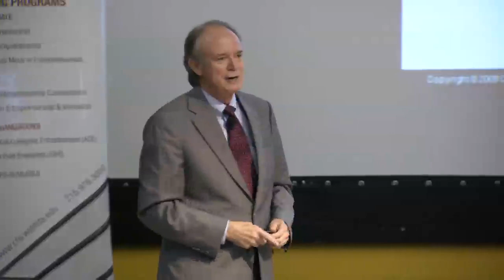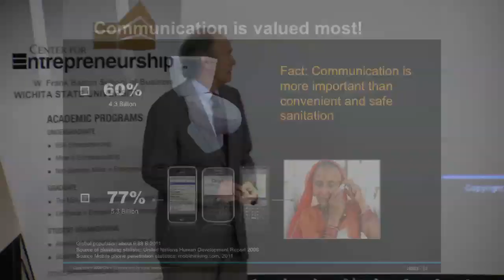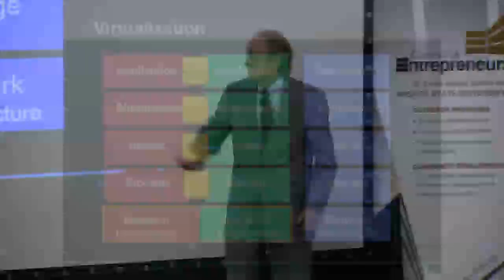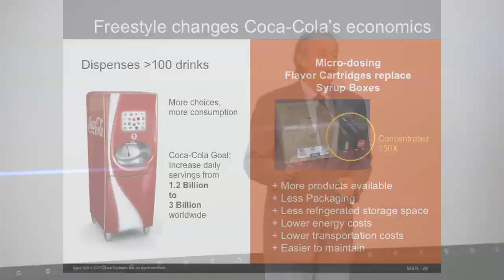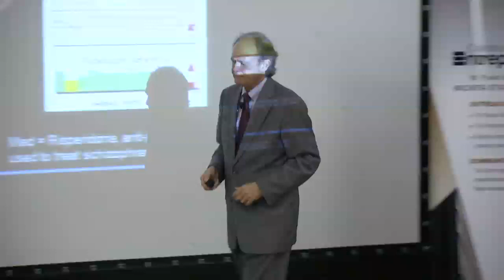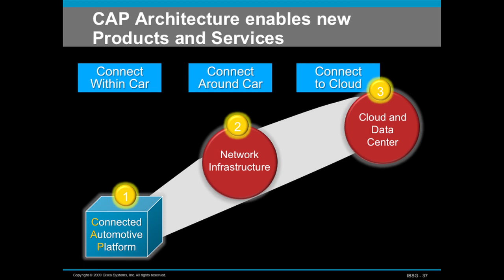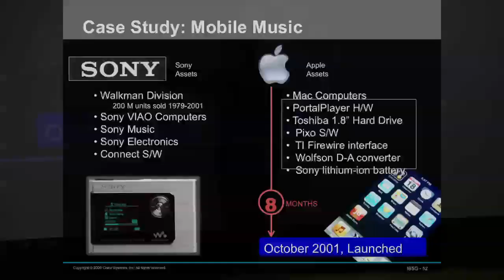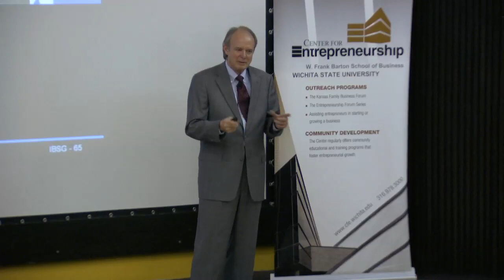Center for Entrepreneurship - Gary Bridge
Presentation by: Gary Bridge, Senior Vice President and Global Lead Cisco Internet Business Solutions Group